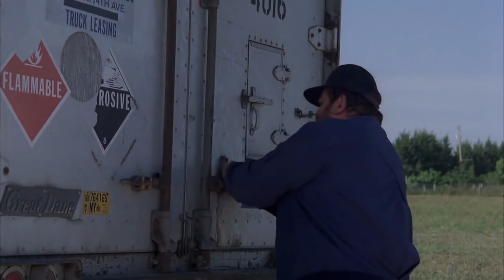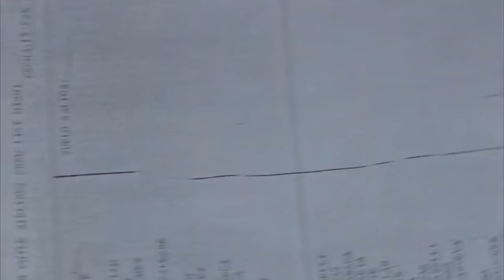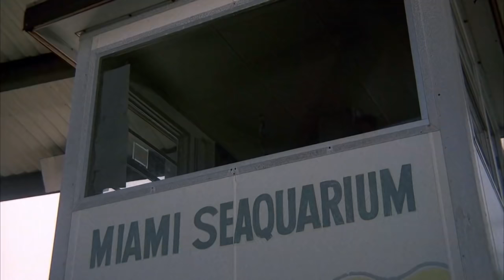Go For It 1983 | FILMA24.AC | filma me titra shqip falas!